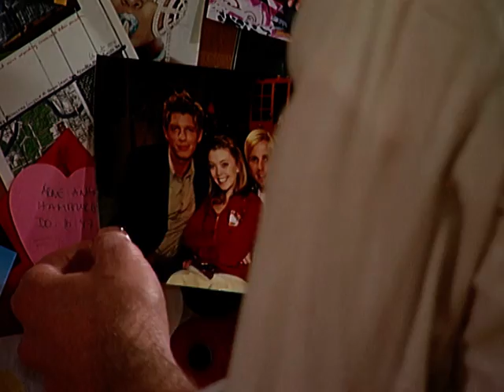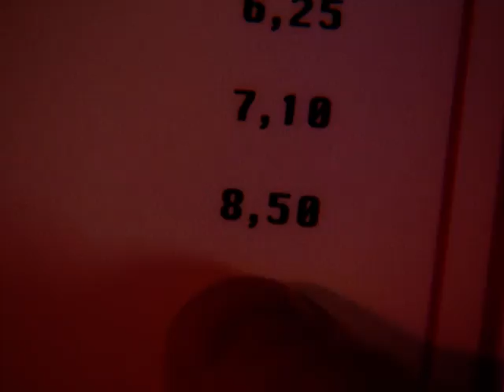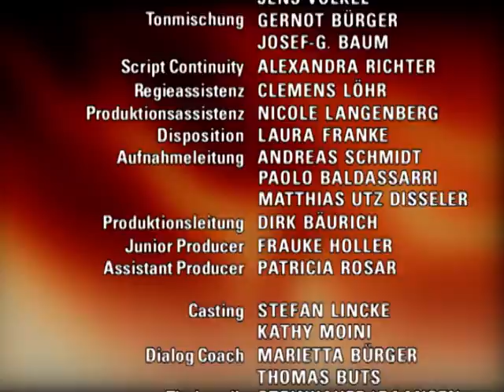Verbotene Liebe - Folge 1760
1. Oliver erhält ein unmoralisches Angebot
2. Daniel nimmt abschied
3. Lukas will Mark eine Schonfrist geben

1. Nur widerwillig nimmt Oliver Jules wohlwollendes Angebot an, die Schulden abzuarbeiten. Als er jedoch gezwungen ist, Lukas zu bedienen, schmeißt Oliver den neuen Job entnervt hin. Er verdrängt seine Geldsorgen und stürzt sich stattdessen lieber ins Nachtleben. In einem Club trifft Oliver erneut auf Guido und lässt ihn abermals links liegen. Als Oliver den netten, aber deutlich älteren, Bernd kennen lernt, fühlt er sich von ihm verstanden und vertraut sich ihm an. Umso geschockter ist Oliver, als Bernd ihm Geld für eine schnelle Nummer anbietet.
2. Gabriella hält Daniel nicht auf und die beiden sagen sich betreten Lebewohl. Vor allem für Arno ist es ein Schock, als er von Daniels Plänen erfährt, während Gabriella glaubt, Daniels Entschluss akzeptieren zu müssen. Als Arno ihr nahe legt, Daniel aufzuhalten, gerät ihr Entschluss ins Wanken. Derweil packt Daniel melancholisch seine Sachen. Bei seiner Verabschiedung erscheinen alle seine Lieben – bis auf Gabriella. Wehmütig nimmt Daniel Abschied. Doch unbemerkt von Daniel und allen anderen beobachtet Gabriella traurig Daniels Abfahrt und nimmt leise Abschied von ihm.
3. Als Mark sich nach den Hintergründen fragt, wer ein Interesse haben könnte, Henning und Marie auseinander zu bringen, kommt er schnell auf Tanja. Um nicht den Verdacht auf sich zu lenken, muss Lukas zähneknirschend mitansehen, wie Mark Marie die Wahrheit verschweigt. Eindringlich versucht er, Mark ins Gewissen zu reden, doch dieser bleibt uneinsichtig. Lukas entschließt sich notgedrungen, abzuwarten und Mark eine Schonfrist zugeben.